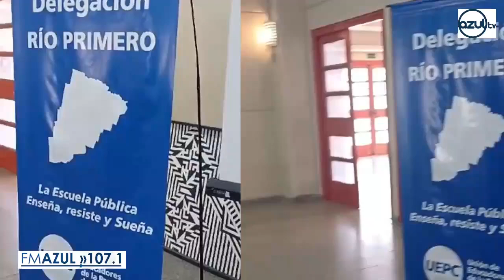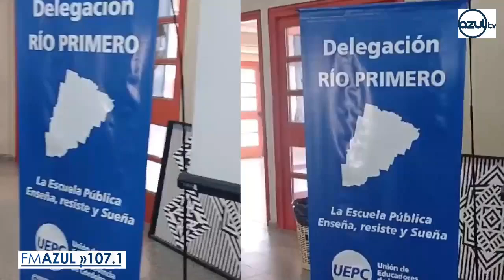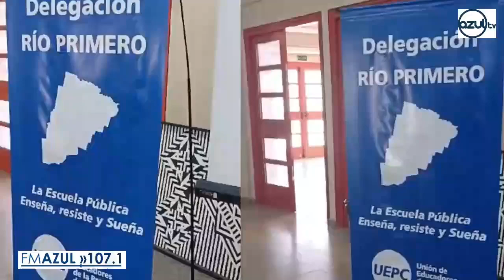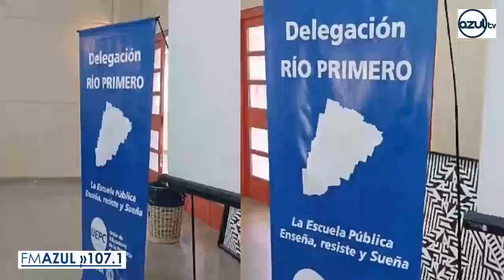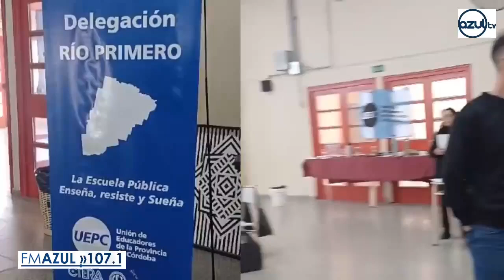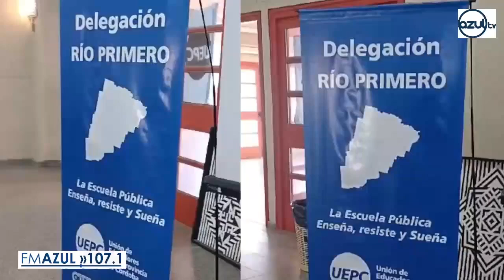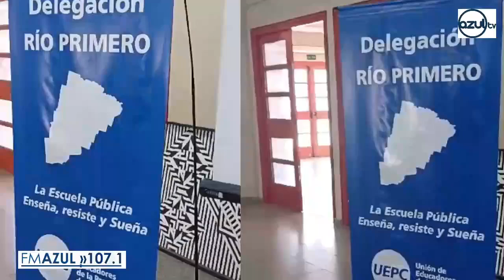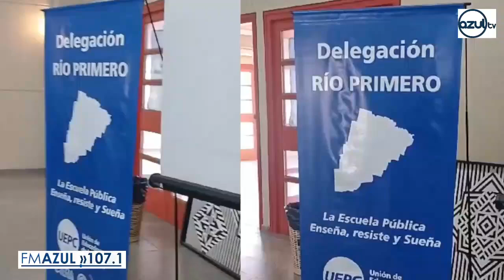Rolando Aiassa-Cordinador General de Capacitacion de Uepc-Rio Primero.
Entrevista con Rolando Aiassa-Cordinador General de Capacitacion de Uepc.
Hoy le toca a la delegación de Rio Primero en la escuela secundaria Ataliva Herrera de Rio Primero.